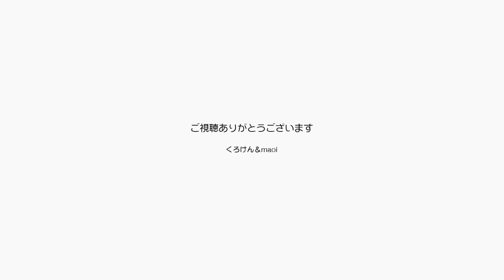ポンちゃんジャンくんに優しくしてあげてくれる？ 【Jean & Pont 3070】2022/12/20 保護猫ジャンけんポン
同じ男だからよくわかる。
そこがなんかムズムズすると嫌な感じだよねえ。
早く治してやりたいんだけど、遊びで気をそらすとかはダメかな？
ポンちゃん何とかならない？